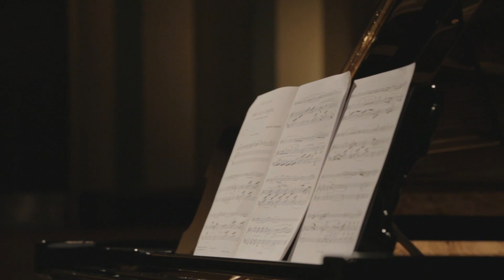GAUBERT - "Deux Esquisses" from LE TEMPS RETROUVE by Toon Fret, Veronika Iltchenko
Video direction: Julie De Clercq

Claude Debussy - Gabriel Fauré - Philippe
Gaubert - George Enescu - Charles Koechlin
Le Temps retrouvé
Toon Fret, flute
Veronika Iltchenko, piano

After the October 2014 release of their second album, Die Welt von Gestern, devoted to Romantic and modern Austro-German music, Fuga Libera now proposes the rediscovery of the first opus by the eloquent Toon Fret and the delicate Veronika Iltchenko. Le Temps retrouvé offers you a rich, sensitive reading of sonorities from the French Belle Époque, travelling through a musical mosaic of a dynamism and character unique to that fascinating chapter in the history of music. Between Claude Debussy, Gabriel Fauré, Philippe Gaubert, George Enescu and Charles Koechlin, immerse yourself in this colourful repertoire for transverse flute and piano.

In the opinion of France Musique,’A truly successful disc, thanks to these two artists: Toon Fret, always pertinent and poetic, with a bewitching, silky sonority, and then the pianist Veronika Iltchenko who accompanies gently without ever crushing him’.